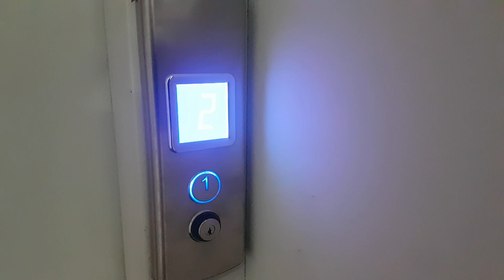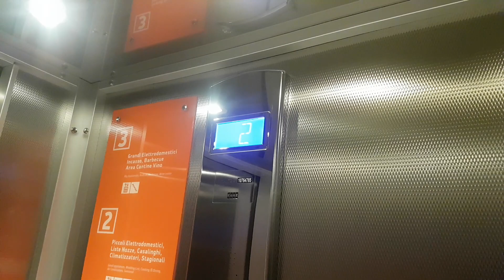2015 Kone MRL Hydraulic Elevator@Expert Salerno D.Store, Salerno, Italy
ADDRESS:Expert Salerno D.Store - Super Outlet, Corso Vittorio Emanuele 228, Salerno, Italy
NOTE:The cheap Kone! This is not MySpace because of capacity and speed, it's faster than 0.15 ms/s
SERIAL:10764785
YEAR:2015
TYPE:MRL Hydraulic
FLOORS SERVED:-1*,1,2,3 (locked*)
BRAND:Kone
MODEL:IDK
FIXTURES:Vega Venus
POSITION MACHINE:At -1 floor
RATING:6,5/10
RECORDED:15/12/18
CAMERA:Samsung Galaxy S7 Edge